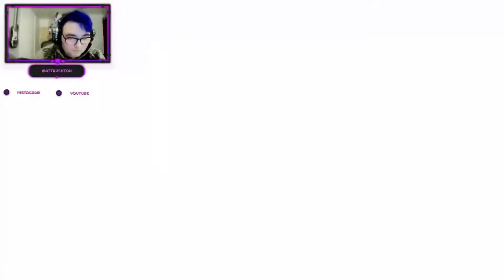My live reaction to the Fortnite end of season event!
Sorry this video is late & i haven't been posting much. i've been finding it stressful lately because of college but i'm hoping to start making more videos.

ALSO I HAVE A BIG ANNOUNCEMENT COMING SOON!